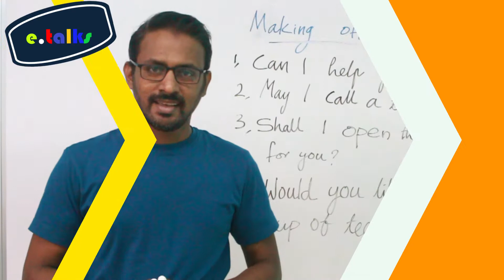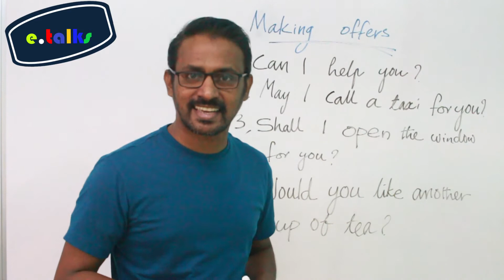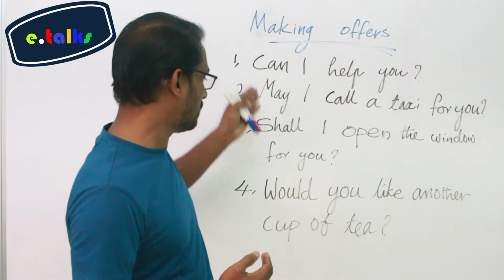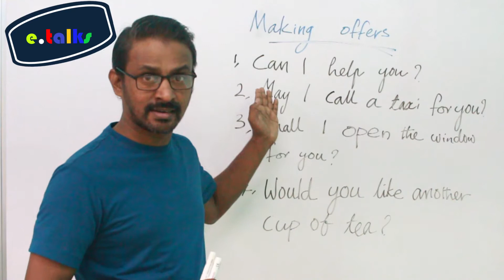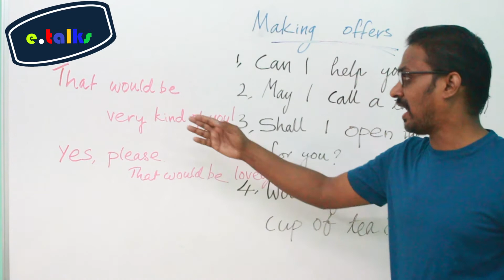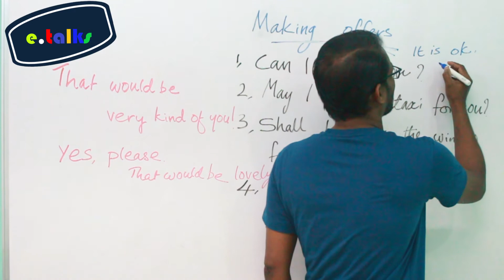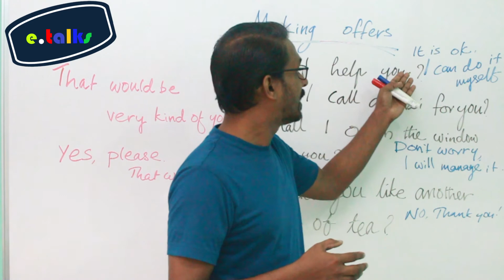MAKING OFFERS|SPOKEN ENGLISH|SpokenEnglish tips|e.talks|Speak EnglishConfidently|Speak English Easy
This video is about 'MAKING OFFERS' of help, doing something for them, offering to go somewhere or having something. At times we offer help people understanding their needs. We offer people things casually or formally. I am trying to demonstrate some of them in this video. These phrases  which can be used in our day today life would be helpful for those who are learning to speak English. just as any language, learning to speak English also is a skill that should be achieved through practice. Any effort without real life practices would become tiresome and less productive. So this is not a final list of that type of phrases, and I don't claim to have dealt with the topic broadly. Understanding the correct ways of speaking would make any interactions smooth and communication possible.

  Our new enterprise, 'e.talks', is a humble initiative to assist those who want to practice speaking English. Learn Simple tips for developing your confidence. Practice Daily to Improve Your Spoken English and get 'e.talks' Tips, Learn English sentences and get practical English tips to improve your spoken English. Practice sentences for advanced English speaking to improve your spoken English. Use English sentences which are simple and can be used in your daily life.
Offering help, making offers in English, how to offers in English, English pronunciation, Malayalam spoken English, English speaking practice basic and advanced spoken English classes in Malayalam, English conversation practice for beginners, advanced speakers and job seekers, Online English speaking practice for beginners, advanced speakers, English speaking practice exercises , British and American spoken English in Malayalam, Phrasal verbs, Idioms and slang in Malayalam, Professional and casual English practice, Polite English, English speaking tips, Vocabulary needed for spoken English is also provided to you with Malayalam meaning , English letter writing in Malayalam, Job interview in Malayalam, With the help of this course, you can learn and improve spoken English at home.